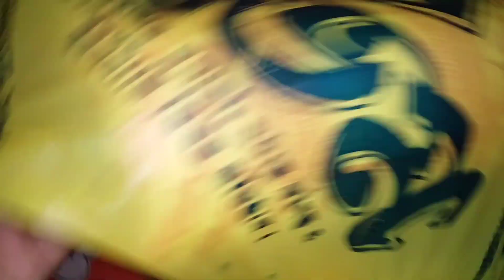আজ আমাদের ছোট্ট রিসানের face reveal করলাম @SANJIBLIPIKA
it's my daily lifestyle blog our risan just one month so we decide to unveil his face / face reveal...so friends please blessed our son..